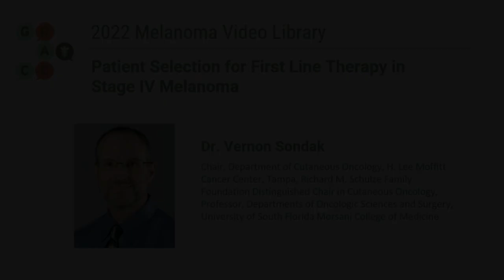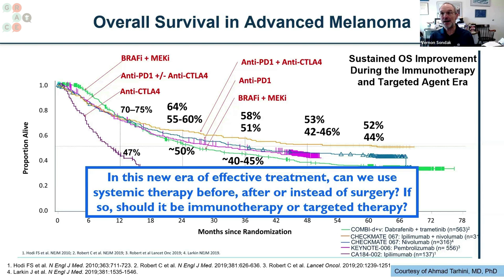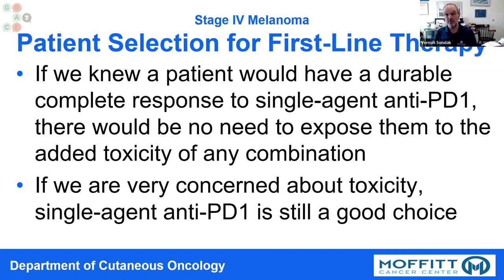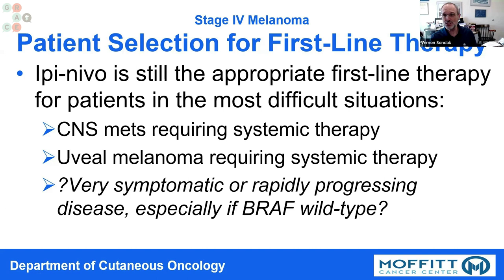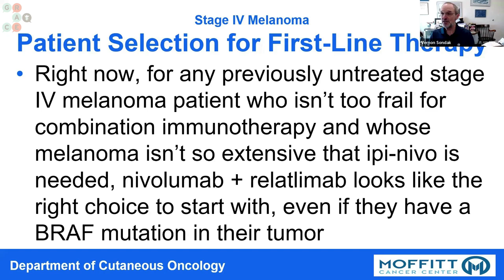Patient Selection for First Line Therapy in Stage 4 Melanoma - 2022 Program: Melanoma Video Library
We are excited to bring you more in our series on current updates in Melanoma Treatment.

Dr. Vernon Sondak, Chair of the Department of Cutaneous Oncology, H. Lee Moffitt Cancer Center and Research Institute, Tampa, Florida. Richard M. Schulze Family Foundation Distinguished Endowed Chair in Cutaneous Oncology, Professor in the Departments of Oncologic Sciences and Surgery, University of South Florida Morsani College of Medicine, joined us to discuss current updates in treatment for Melanoma.

In this video, Dr. Vernon Sondak discusses current patient treatment standards, including using immune therapy before targeted therapy in unresectable stage 4 disease.